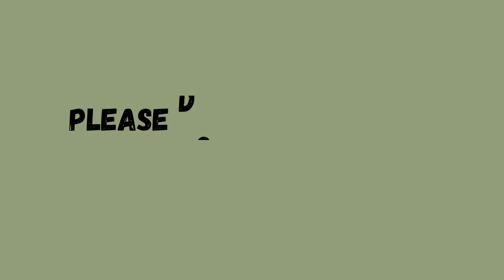LEGENDS OF TECH..|BILL GATES(3)..|THE INITIAL NAME OF MICROSOFT WAS MICRO-SOFT..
Our series "Legends Of Tech." is all about the Tech Stalwarts who have achieved huge milestones and leaved a legacy behind.